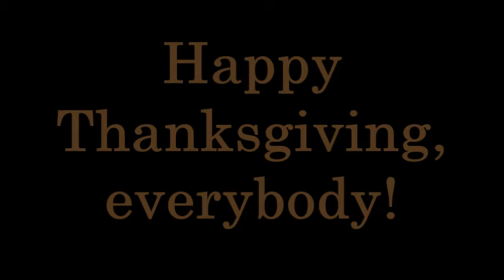2022 Thanksgiving Special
Thanksgiving is coming, so I uploaded this video. Enjoy.